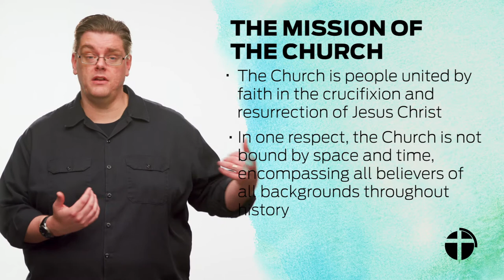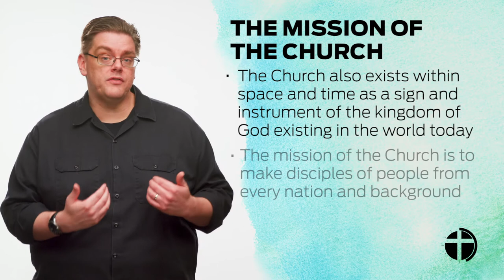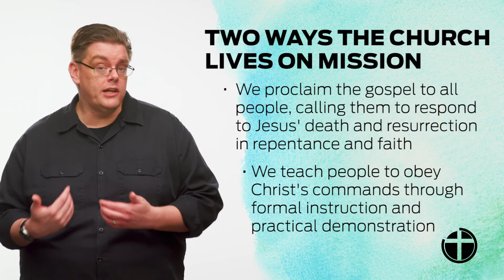Does the Church Have a Purpose?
What is the mission of the Church? This is a question that has been asked, well, for more or less as long as there’s been such a thing as the Church. So what is the church’s mission? Let’s find out what Scripture has to say.